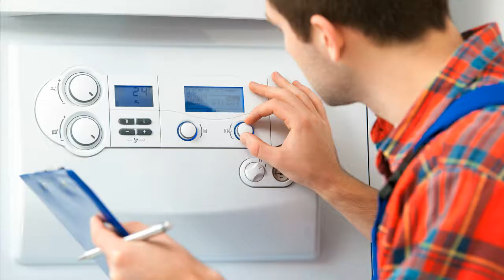Viessmann 7450423 Eurola Eurolamatik RC mit LGM18.35B2510 Heizungssteuerung Heizungsregler repari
Viessmann 7450423 Eurola Eurolamatik- RC mit LGM18.35 B 2510
LGM18.35B2510 Steuerplatinen Vi9519361